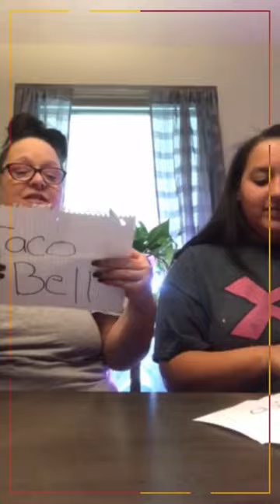Taco Bell VS Taco Bueno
Nanas Gang Gang 🌮🌯🍱